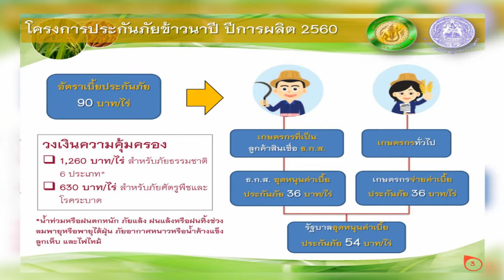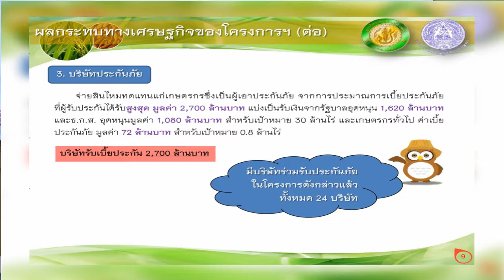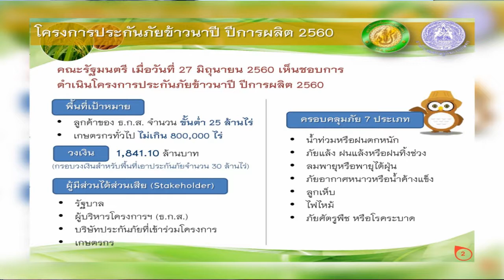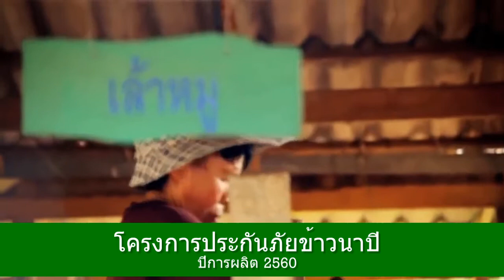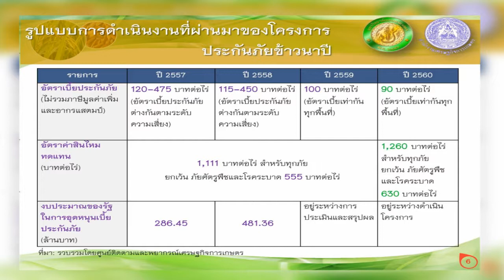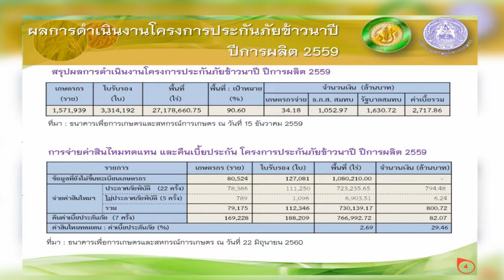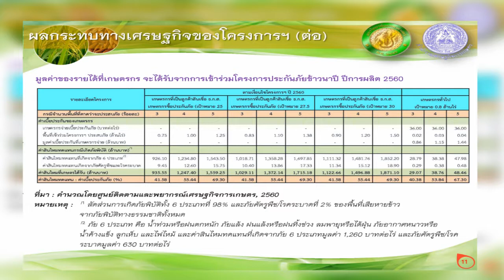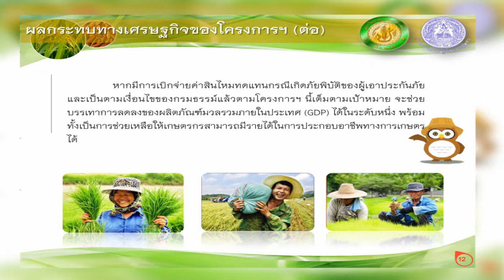เศรษฐกิจการเกษตรเพื่อประชาชน เทปที่ 129 โครงการประกันภัยข้าวนาปี ปีการผลิต 2560